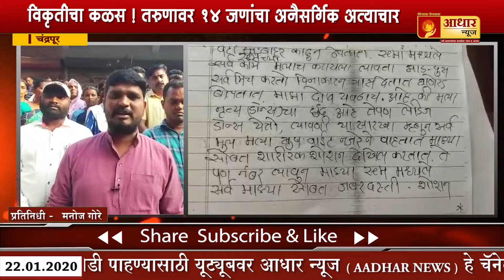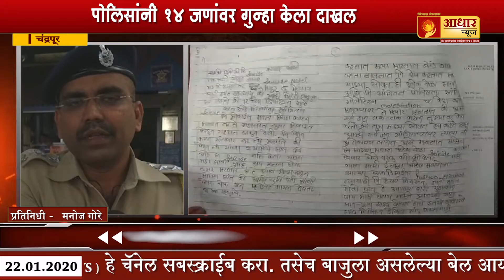विकृतीचा कळस ! तरुणावर 14 जणांचा अनैसर्गिक अत्याचार, न्याय न मिळाल्याने केली तरुणाने आत्महत्या